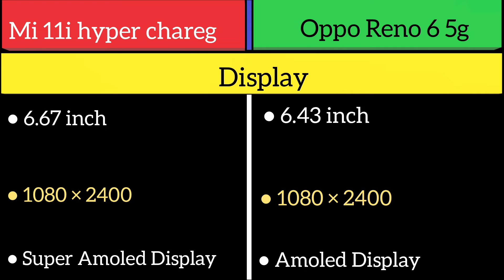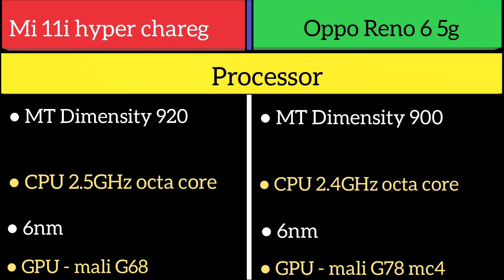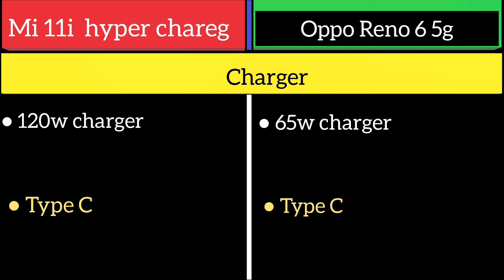Mi 11i hyper charge Vs Oppo Reno 6 5g